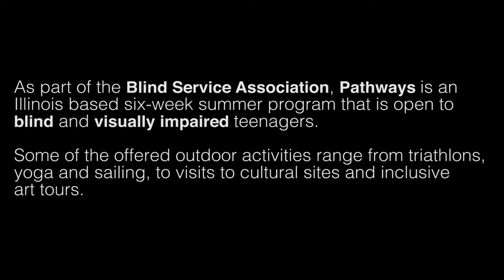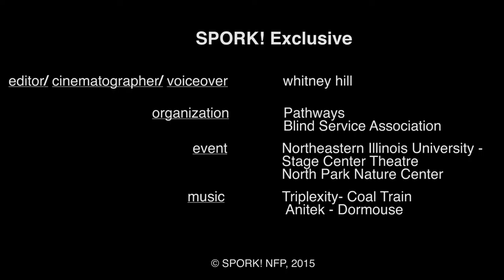SPORK! Exclusive: Pathways Summer Youth Program w/ no voiceover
SPORK! worked with Pathways to help highlight their dynamic Youth Program.

As part of the Blind Service Association, Pathways is an Illinois based six-week summer program that is open to blind and visually impaired teenagers. Some of the offered outdoor activities range from triathlons, yoga and sailing, to visits to cultural sites and inclusive
art tours.

For more information about the people or performers in the video, go